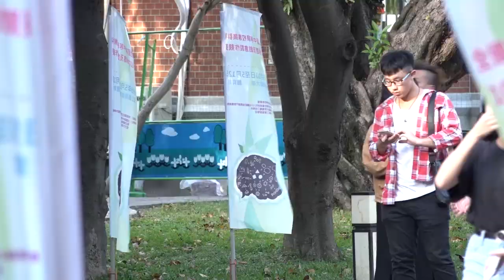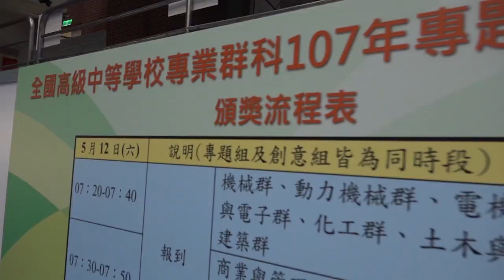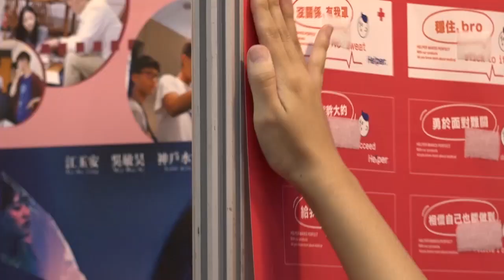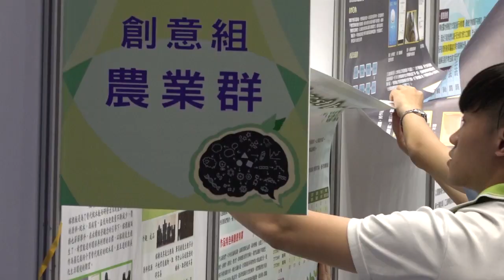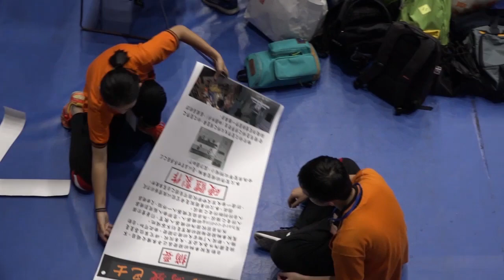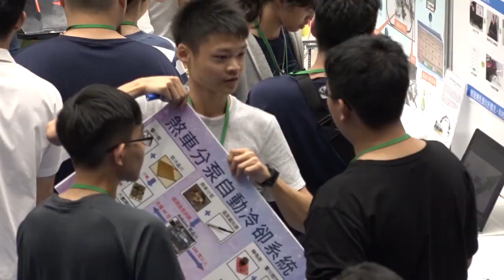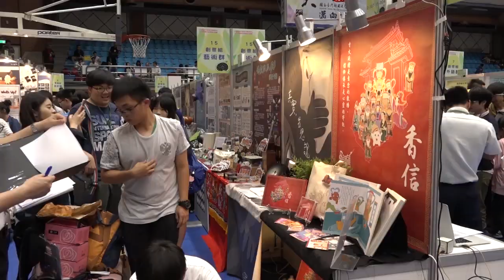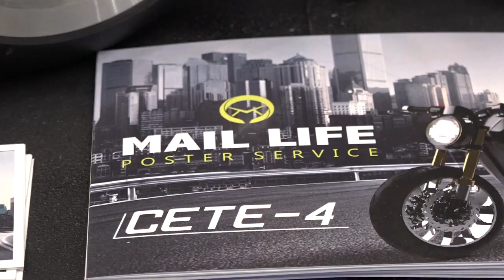107年5月10日安全審查日